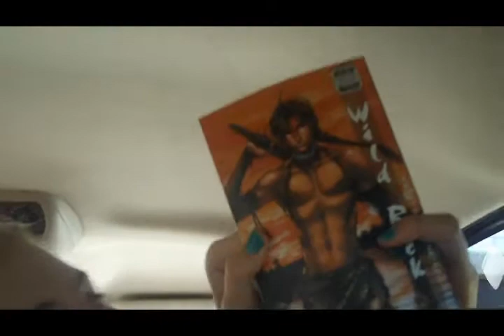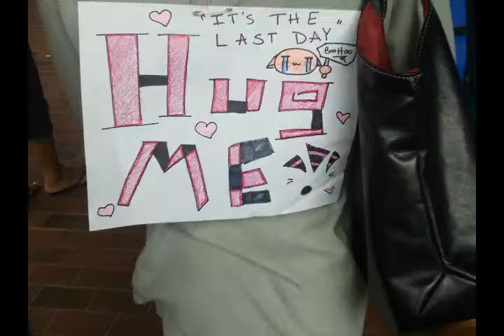Free Hugs! Otakon 2009 (Part 3)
Finally, the last part!
All the videos (yes, even the very last one) and pictures were taken on Sunday. Otakon was awesome! We're already excited for AUSA!
We didn't get a whole lot of pictures on Sunday, mostly because we were either sitting in a corner playing hand games (as you can see) or wandering around the Artist Alley and Dealers Room.

Ed Elric (Fullmetal Alchemist) - Me
Narnian Knight (Chronicles of Narnia) - dabubbsta1
Ivan the Heartless (Kingdom Hearts) - Swiftwolf1
Casual Marluxia (Kingdom Hearts: Chain of Memories) - Cardboardish (I think)
Sad Non-Cosplaying Child - Walker

Songs:
Still Doll - Vampire Knight OST
19 Sai - xxxHolic OST
Skeleton Life - Kagemine Rin and Len (10 seconds of it xD)

And about the Bush Baby thing, I had heard about some guy carrying around a squirrel but dismissed it. I was so shocked to see him pull that thing out of his pocket xD